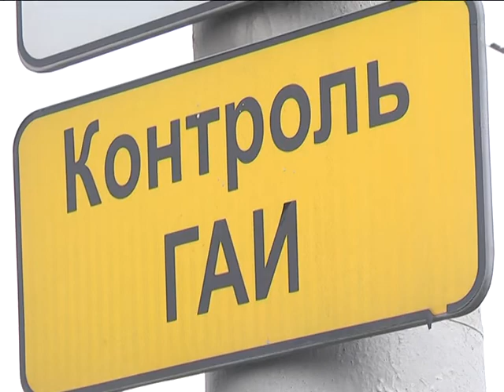2018-12-04 г. Брест. Акция ГАИ «Жизнь дороже шин». Новости на Буг-ТВ.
Наступление осенне-зимнего сезона  - время для водителей и пешеходов ответственное. Уменьшение светового дня ухудшает видимость, а дождь и  гололед значительно сокращают тормозной путь. Чтобы сократить число дорожно-транспортных происшествий в зимний период с 26 ноября по 6 декабря ГАИ Беларуси проводит республиканскую профилактическую акцию «Жизнь дороже шин!». Вместе с сотрудниками Госавтоинскпекции на улицы областного центра отправилась и съемочная группа «Буг-ТВ».